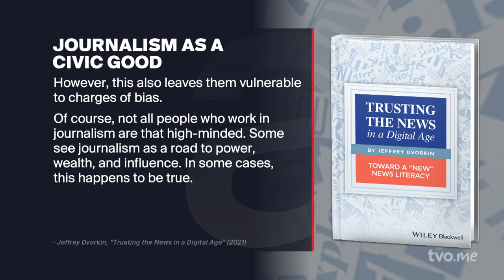Restoring Trust in the Mainstream Media | The Agenda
Lack of trust in the mainstream media has never been higher. With broken economic models, accusations of bias in journalists, and a reliance on subsidies, these have become desperate times for legacy media. Longtime journalist and professor Jeffrey Dvorkin has ideas on how to fix it, and shares his wisdom gained from decades in the field.